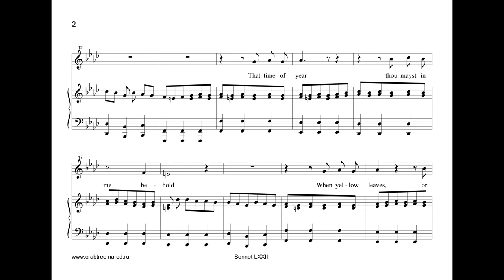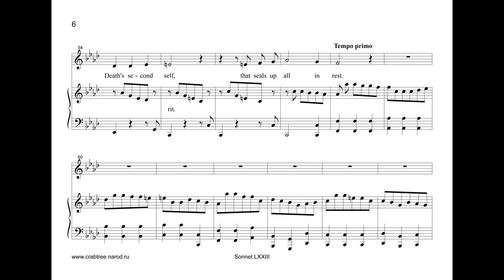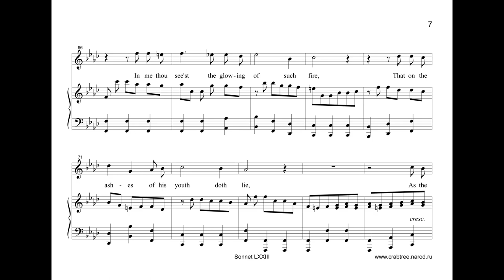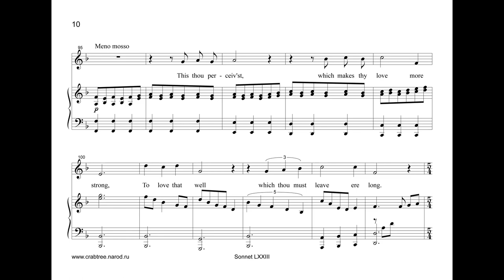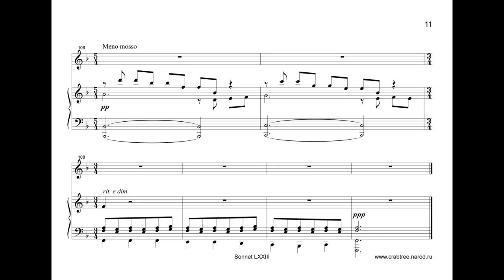Sonnet 73. Poem: W. Shakespeare, Music: L. Crabtree, Singer: E. Zapolskikh, Piano: I. Grigoriev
Video by Pavel Koniukhov
Sonnet 73
Poem: William Shakespeare
Singer: Elizaveta Zapolskikh
Piano: Ilia Grigoriev
Recorded in June 2021